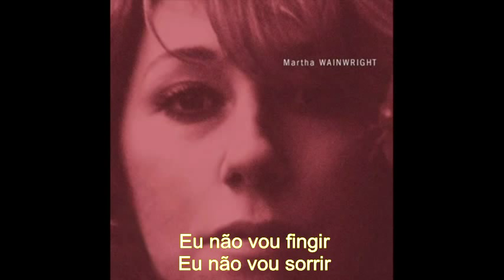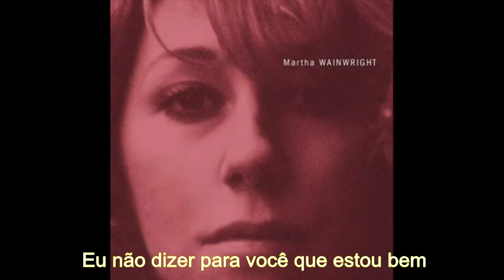Bloody Mother Fucking Asshole - Martha Wainwright legendado português BR